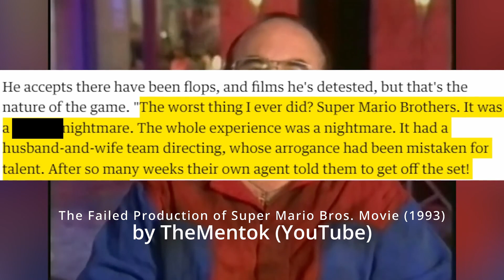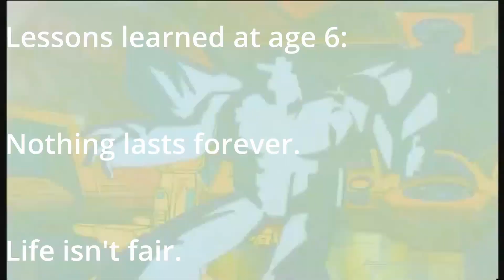Episode 10 Super Roper Bros Review of Super Mario Bros 2023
The Super Roper Bros. have watched another Super Mario Bros. film in the theater for the second time in their lives. Hopefully this experience will be much better than the 1993 film that has kept Nintendo out of the theaters for the better part of 30 years. The flagship franchise with two plumbing brothers is back and for the first time in a non-live-action format. Do the people at Illumination and Universal has what it takes to create a hit for the summer? Lets hope so because Mario is literally one of the most recognizable figures on the planet. Don't mess this up! Enjoy our review.